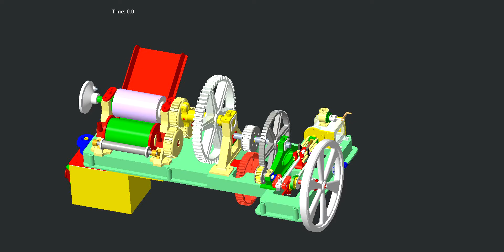Sugar cane Mill Design and Mechanism in Creo Parametric